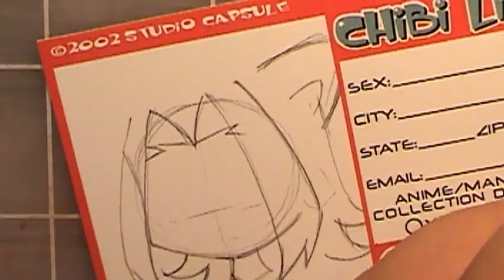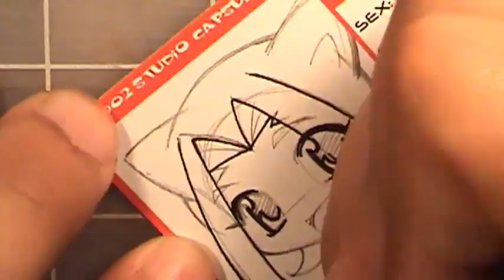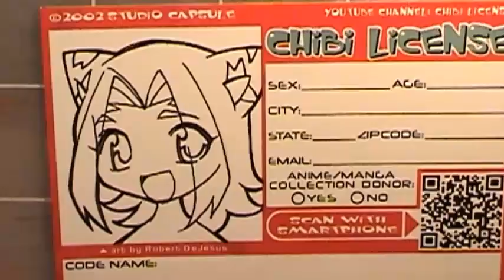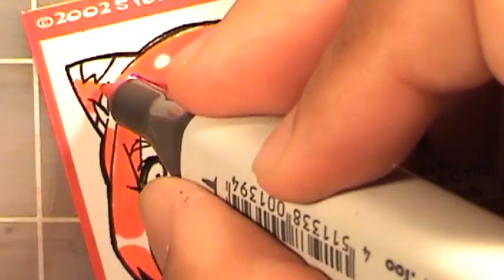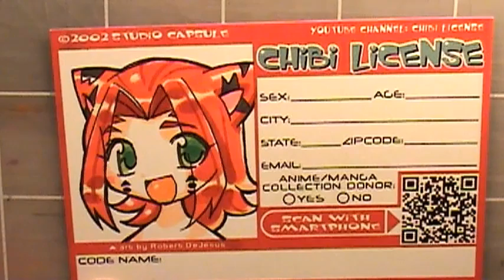Drawing Chibi License - Tomomi | Original Character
My drawing this episode - Tomomi | Original Character

Purchased by client.

Tools use: .3mm lead holder, Microns, Copics, Trias, Prismas

My other sites and youtube channels:
Amazon.com Art Store